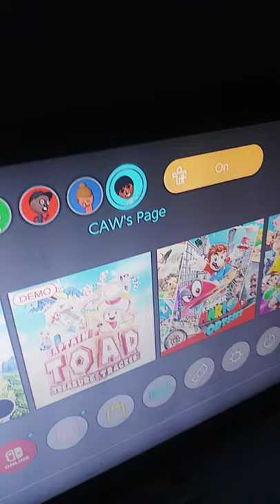Jessica Quit!!! 😭😭😭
Even Lisa Is Sad About The Situation.